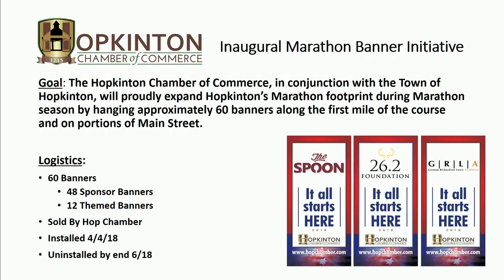Board of Selectmen Meeting: February 27, 2017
Consent Agenda - 0:12:00
Class 1 and Class II 2018 License Renewal - 0:25:46
Police Officer Appointment - 0:30:27
Draft Budget/Capital Plan - 0:39:05
Annual Town Meeting Articles - 0:39:15
Board Liaison Reports - 0:43:10
Town Manager's Report - 0:45:20
Future Board Agenda Items - 0:51:27